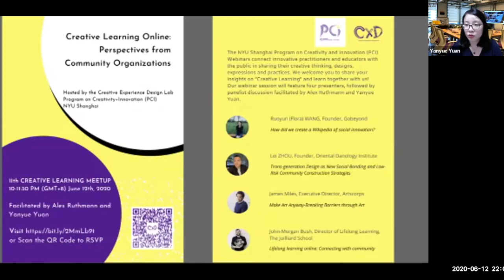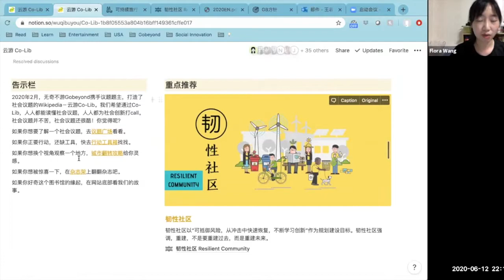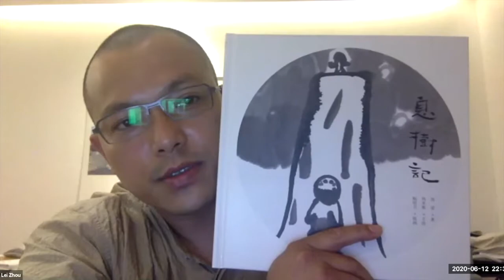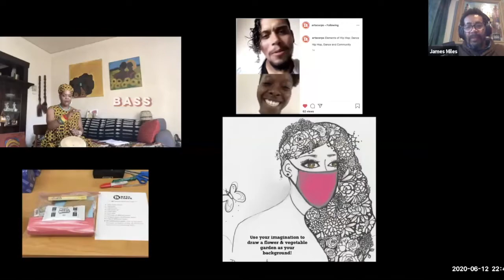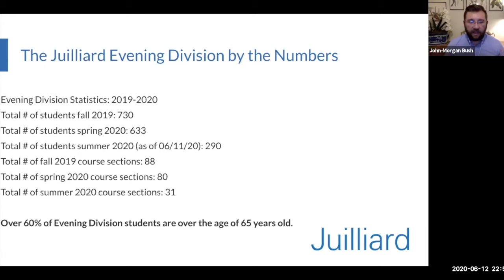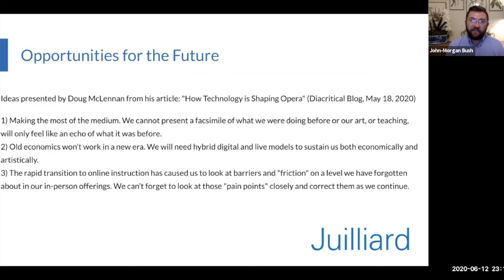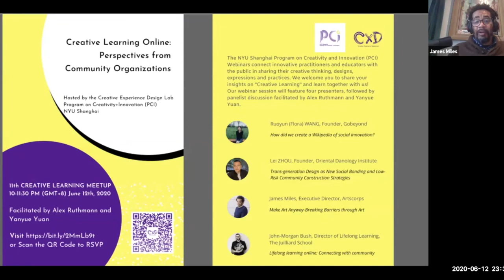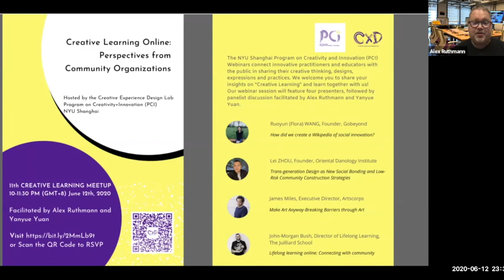Creative Learning Online: Perspectives from Community Organizations [entire webinar]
Episode #5 - Perspectives from Community Organizations - 6/12/2020

3:45 Flora Wang - GoBeyond (China)
19:09 Lei Zhou - Oriental Danology Institute (China)
33:47 James Miles - Arts Corps (Seattle, USA)
50:00 John-Morgan Bush - Juilliard School (NYC, USA)
01:10:57 Q&A Discussion

Moderators: Alex Ruthmann & Yanyue Yuan